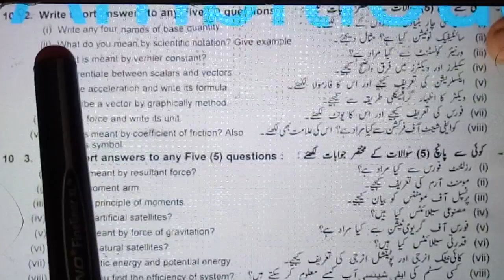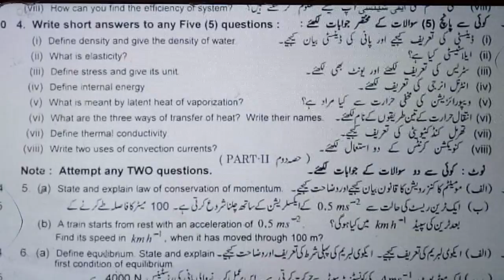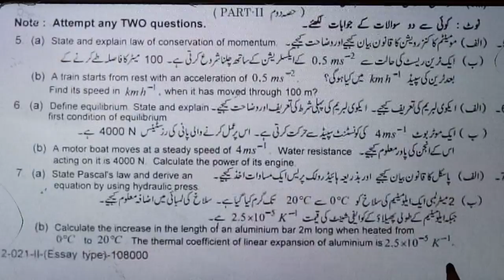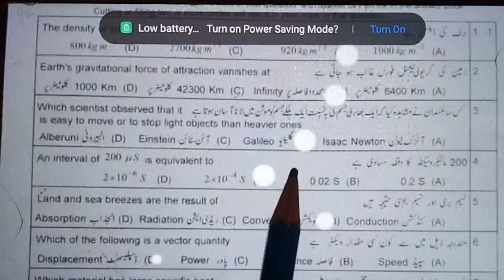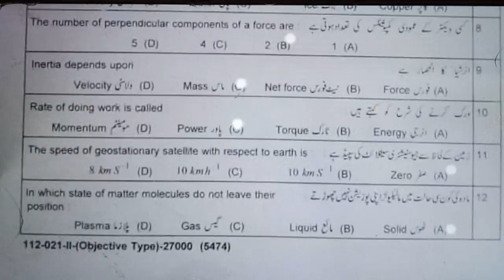9th class physics board paper, 4 sep 2021, group 2, Evening, lahore rawalpindi, mul, sarghoda,key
9th class physics board paper,  4 sep 2021, group 2, Evening,  lahore rawalpindi, mul, sarghoda,key
Physics class 9 board paper 2021,
9th class physics board paper 20121,
Physics class 9 board paper,
SCIENCE GROUP,